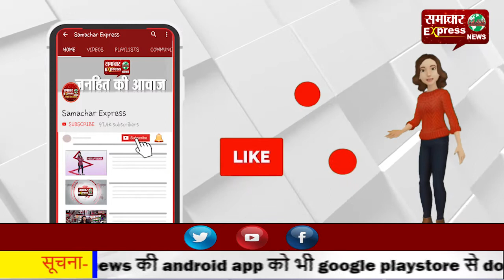कोवैक्सिन का फाइनल ट्रायल शुरू, मंत्री अनिल विज ने ली वैक्सीन की डोज